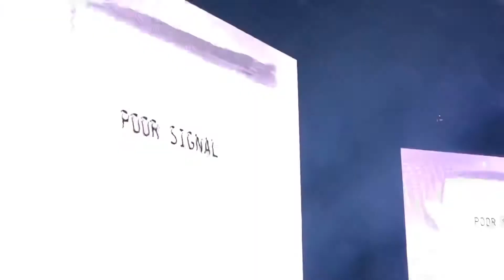Dude Perfect Tour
Kelly and family had a blast at the Dude Perfect Tour at the KFC Yum! Center! Congratulations to all of our ticket winners!!